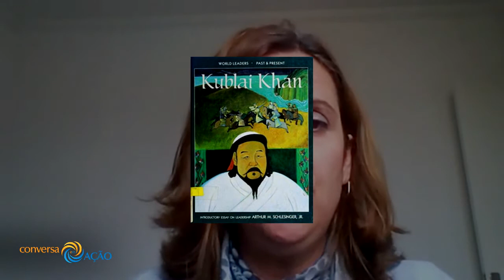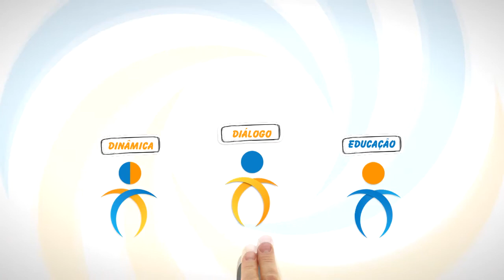Entrevista Parte 2: Professora Iara Rodrigues Alho | Projeto As Navegações do Século XVI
Assista agora a entrevista Parte 2 com a Professora Iara Rodrigues Alho

Educadora Nota 10  Ano de 2007
Projeto As Navegações do Século XVI, História, 4º Ano
Centro Educacional SESI

e fique por dentro das novidades.